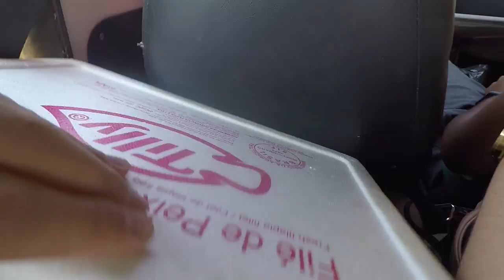O FUSCA PEGOU FOGO NA RODOVIA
📢 Por favor Não clique aqui! 📢

CANAIS PARCEIROS 🚀

Canal do alemão gameplay

Canal do meu Pai (Borsao)

Canal do Thur 80

Canal do Leonardo  Silva

Canal do Drack80

8737nsc